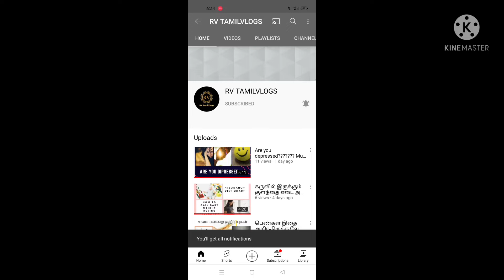Fast pregnancy tips in tamil foods to increase fertility for men and women badam&walnut pregnancy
Delivery pain symptoms during pregnancy in tamil

small belly during pregnancy

how do I increase my hp within 1week

Food to increase hp during pregnancy

Walking benefits during pregnancy

What causes vaginal pain during pregnancy

Does eating saffron will improve baby skin tone

What is amniotic fluid and how does it act

Is vaginal birth possible after c section